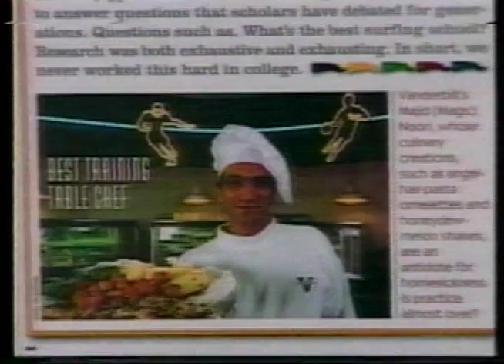Magic at the Vandy/Kentucky game on EPSN